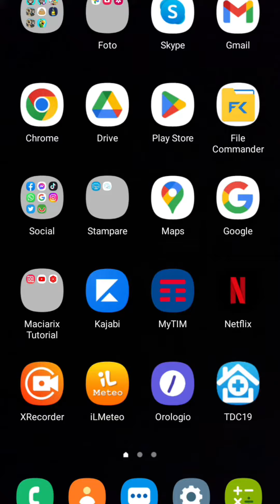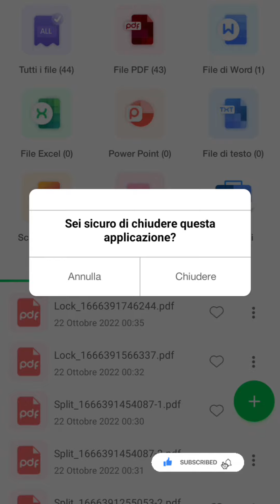PDF Tools: come impostare una password su un file PDF?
Vediamo come bloccare con una password un file pdf